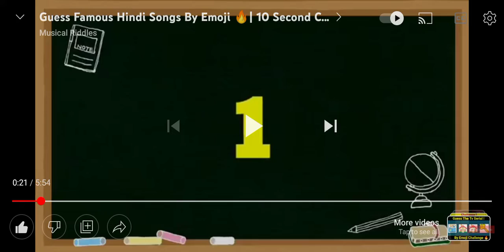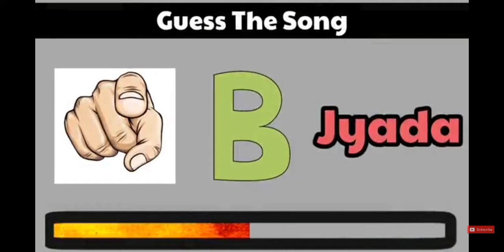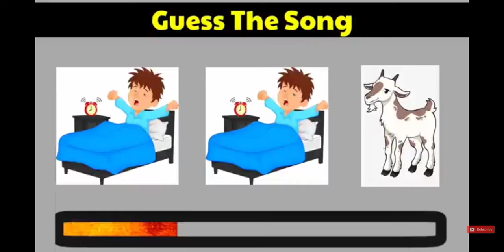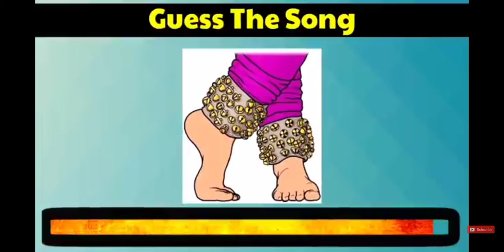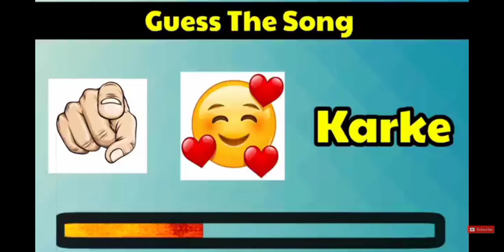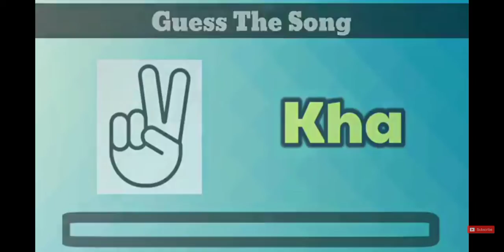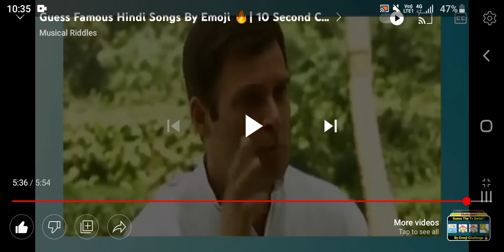gaming with US guess the song by emoji challenge